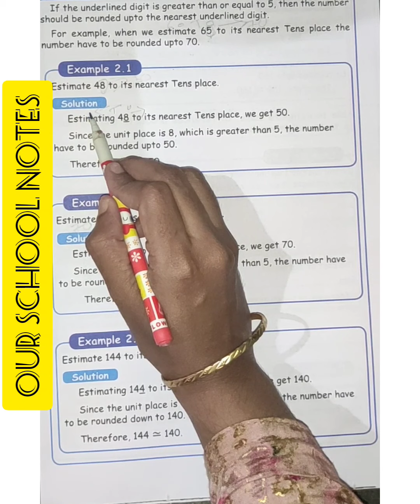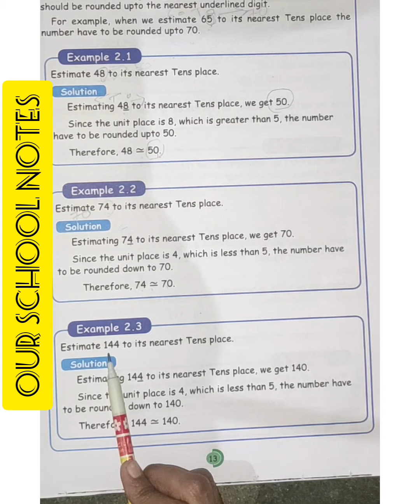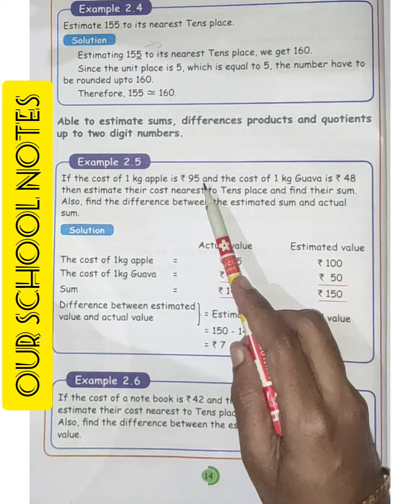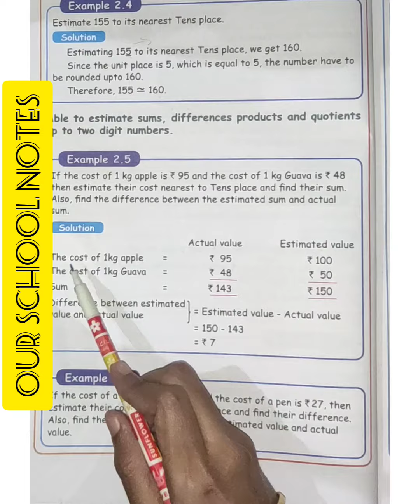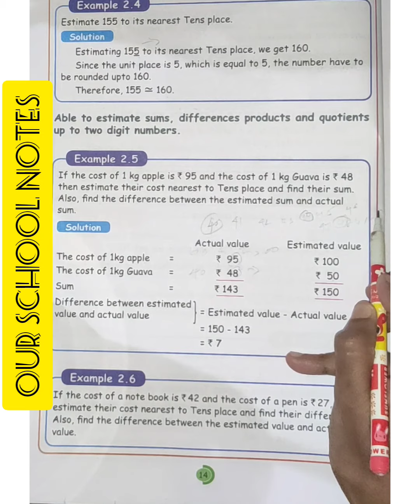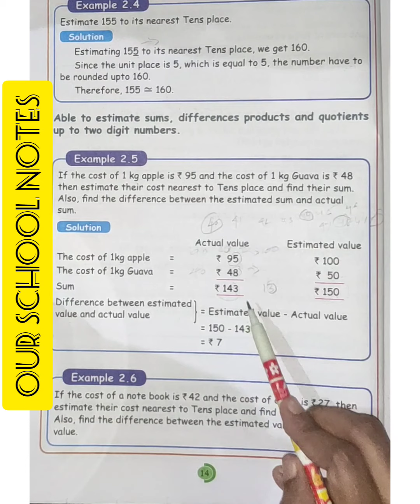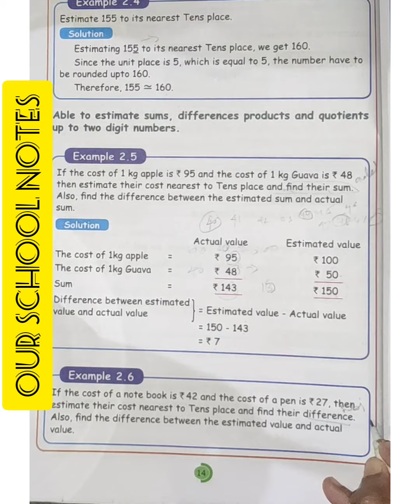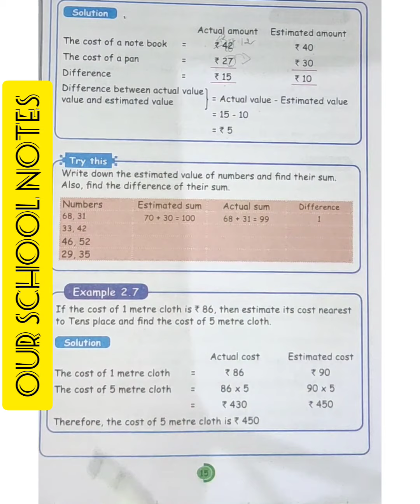5th STD MATHS -TERM3- UNIT 2 NUMBERS - EXAMPLE 2.1 TO 2.7 (PAGE NO.:13,14,15 )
PAGENO.:13,14,15